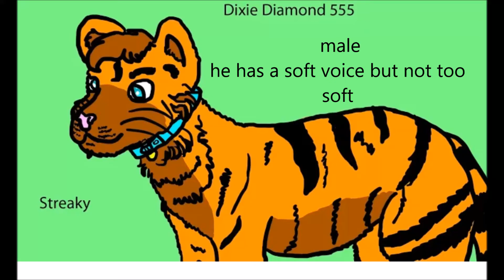i'm missing voices for my series, these are the good guys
i really need it, after this i have the bad guys. some of them don't have voices yet